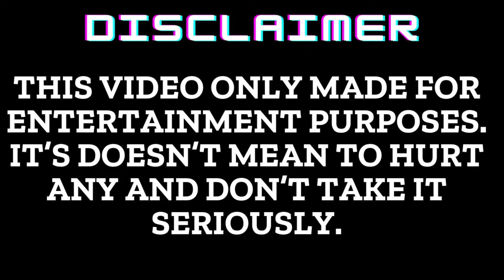Bhool Bhulaiyaa 3 Hukkush Phukkush Funny art video | simply24hour, funny drawings | memes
Dont take it serious only for entertainment .